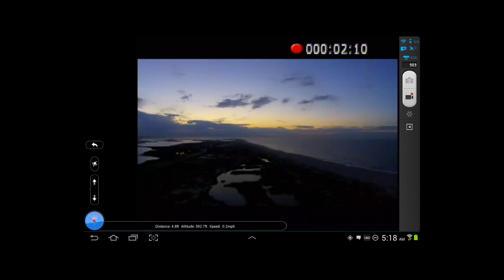Mothers Day 2014 Sunrise Jones Beach State Park